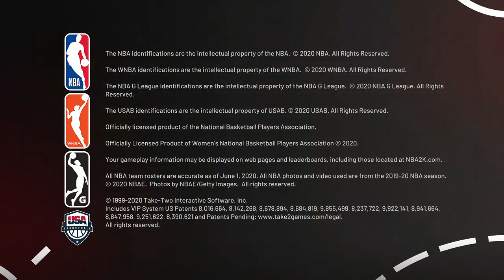NBA 2K21 My Career Slasher Weekend !!!������������❤❤❤�������